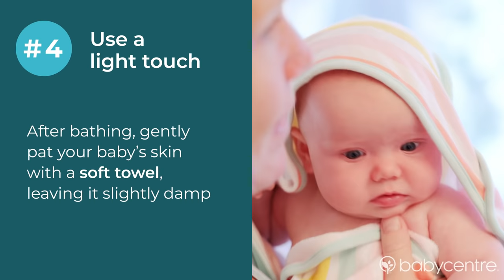5 bathtime tips for babies with eczema-prone skin | Ad content for AVEENO® Baby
Is your little one prone to eczema? Try these five tips when bathing your baby to help soothe dry, itchy & also eczema-prone skin.